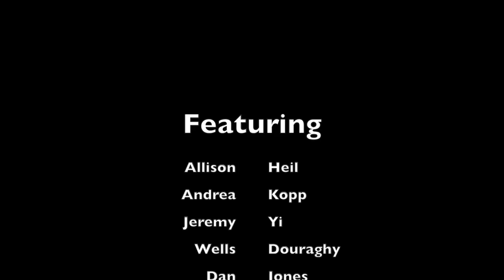Golf Cart Karaoke Episode 1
RDN: Golf Cart Karaoke with Dan Jones: Episode 1 ft. Boys Soccer and Girls Volleyball